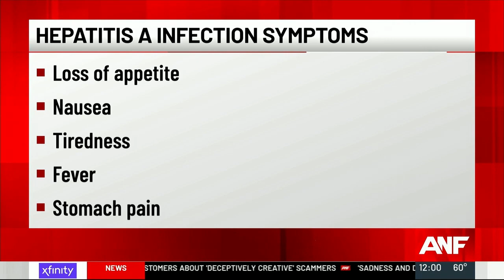Gwinnett County health department warns of hepatitis exposure at Lawrenceville restaurant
The health department said those who went to the restaurant between late October and early November may have been exposed.